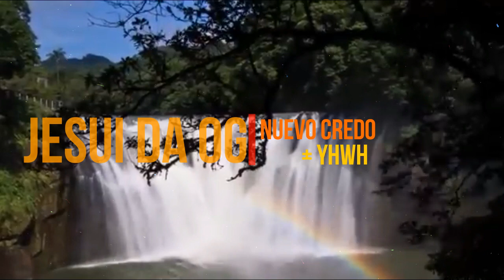Jesui Da OG - Nuevo Credo + YHWH (visualizer)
(SPA) Canción perteneciente a mi próximo álbum "LDJ" que verá la luz en 2024 si Dios lo permite.
* Rap Cristiano desde Madrid, Chula Crew fundador, toda la Gloria a Dios. 33CC Chula Crew - Corpus Cristi Militia.

(ENG) Song belonging to my next album "LDJ" that will be released in 2024 if God allows it.
* Christian Rap from Madrid, Chula Crew founder, all Glory to God. 33CC Chula Crew - Corpus Christi Militia.